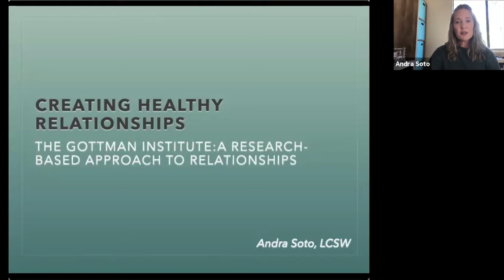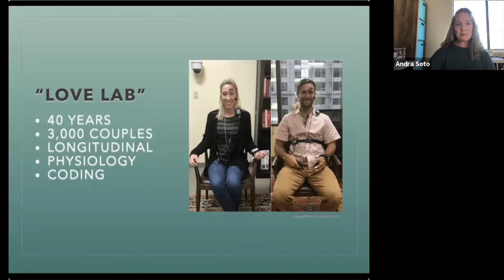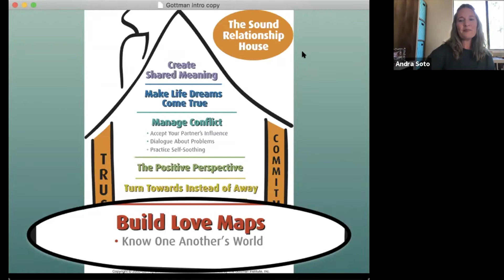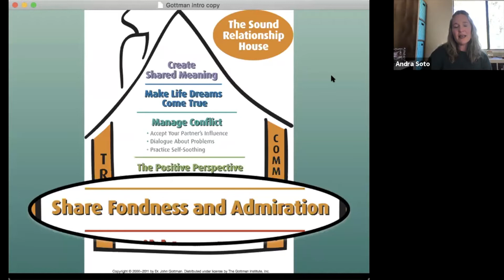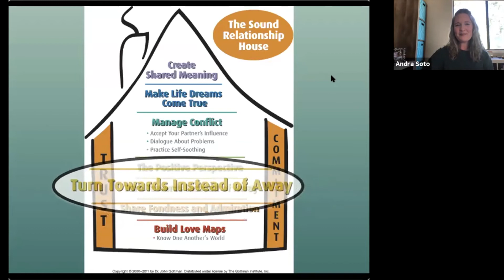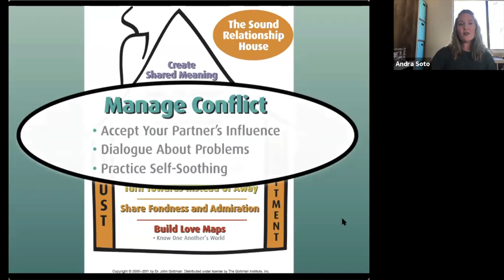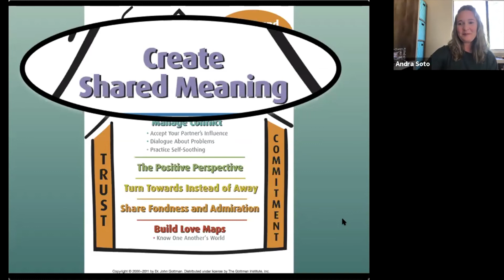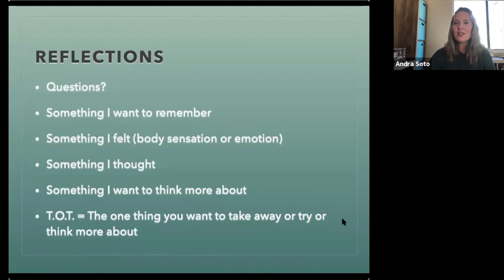Summer Workshops: "Building Healthy Relationships" led by Andra Soto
"Building Healthy Relationships" led by Andra Soto on Sunday, August 2nd, 2020

Andra Soto's Bio:
Andra Soto has her masters degree in social work and is a licensed clinical social worker. Her clinical experience includes working with parents and very young children, as they journey together in healing from trauma. Currently she serves young children by supporting those most important to them- their parents, families, and teachers, as an Early Childhood Mental Health Consultant in San Jose. She has level 1 training in the Gottman Method of couples therapy. She has been part of the PFC community for over 30 years, attending with her husband and children.